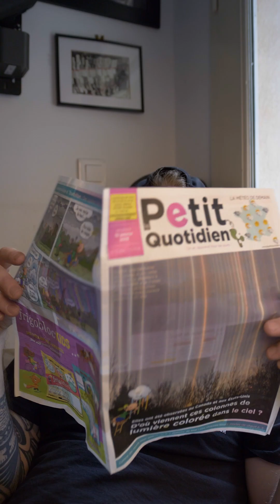Fluentbit support traces now?